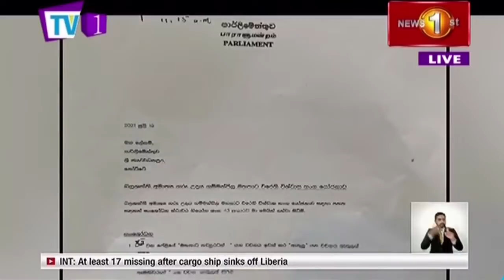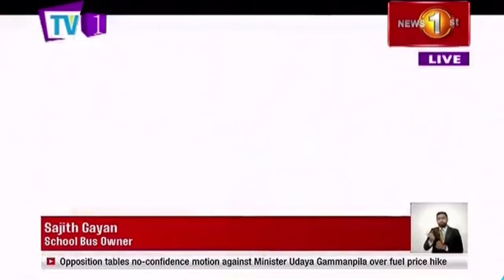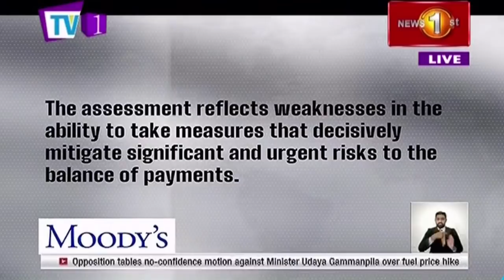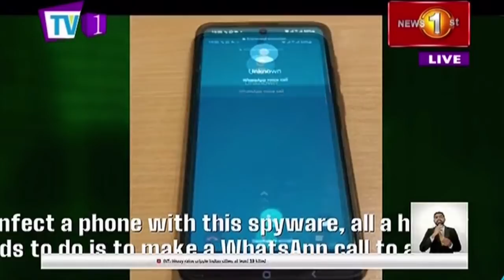News 1st: Prime Time English News - 9 PM | (19-07-2021)